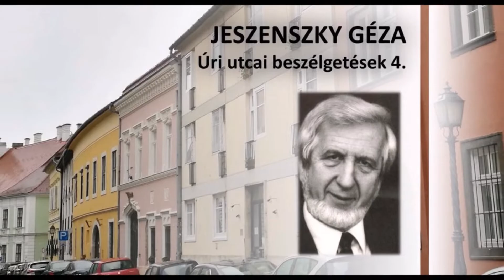Úri utcai beszélgetések 4. – Jeszenszky Géza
Évtizedeken át volt a magyar történettudomány centruma az Úri utcában, hiszen ott működött az MTA Történettudományi Intézete és a Magyar Történelmi Társulat is. Szalonbeszélgetés-sorozatunkban magyar történészekkel és társadalomtudósokkal beszélgetünk pályájukról, kutatásaikról, a magyar történettudomány múltjáról, jelenéről és jövőjéről.

Sorozatunk negyedik eseményén, 2022. március 23-án JESZENSZKY GÉZA történésszel, korábbi külügyminiszterrel beszélgettünk a pályájáról, a Kádár-kori magyar történettudomány nemzetközi kapcsolatairól, a rendszerváltás időszakáról és kihívásairól, és arról, hogy az első világháború utáni párizsi békekonferencián milyen tragikus következményekkel járt, hogy Magyarország a 20. század elején „elvesztette a presztízsét”, illetve miként látja hazánk jelenlegi nemzetközi megítélését.

A beszélgetést vezette: Csunderlik Péter történész